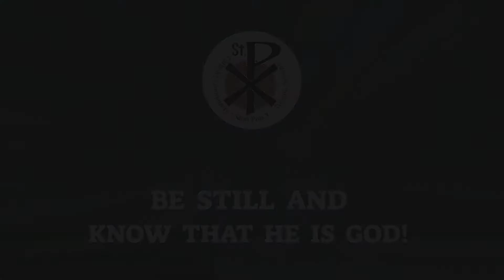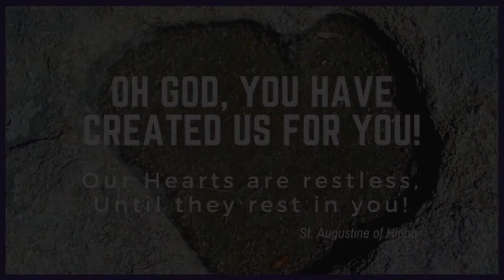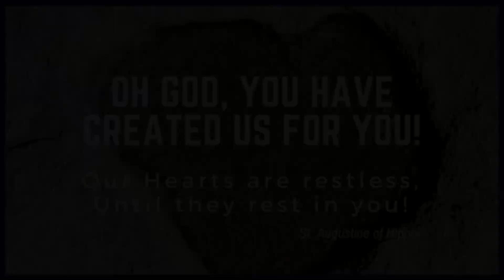September 10-16, 2017 Love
Tucson, Arizona
Mid-Week Reflection with Fr. John Ikponko